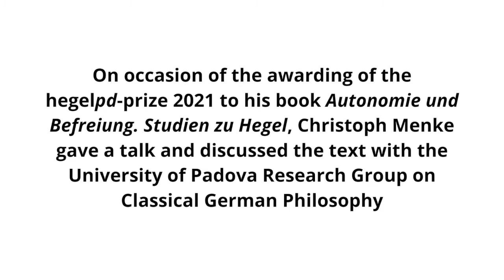hegelpd-prize 2021: Book Discussion with Christoph Menke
On occasion of the awarding of the hegelpd-prize 2021 to his book "Autonomie und Befreiung. Studien zu Hegel" (Suhrkamp, 2018), Christoph Menke gave a talk and discussed the text with the University of Padova Research Group on Classical German Philosophy.

The event has taken place on October 3rd, 2022, at the University of Padova and was streamed on Zoom.